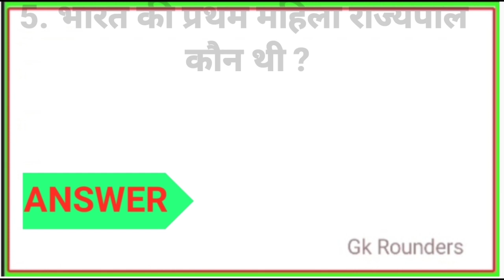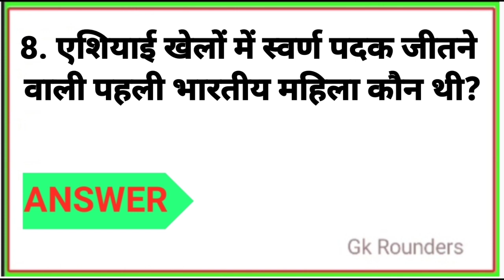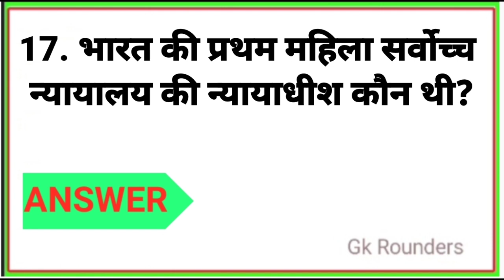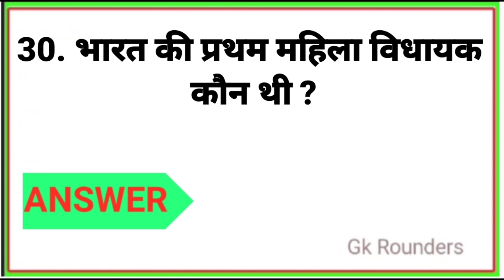भारत की प्रथम महिला नियुक्तियां || gk top 30 questions || gk questions and answers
pratham mahila
bharat ki pratham mahila
bharat me pratham mahila gk
bharat me pratham mahila mcq
bharat me pratham mahila trick
bharat me pratham mahila lucent
bharat ke pratham mahila pradhanmantri kaun thi
bharat ki pratham mahila rashtrapati kaun thi
bharat mein pratham mahila
bharat ke pratham mahila pradhanmantri
bharat me pratham mahila bani
bharat me pratham mahila quiz
bharat me pratham mahila part 2
bharat ki pahli mahila rashtrapati
bharat ki pahli mahila rashtrapati kaun thi
bharat ki pahli mahila kulpati kaun thi
bharat ki pehli mahila rajyapal kaun thi
bharat ki pahli mahila rastrapati kon thi
bharat ki pahli aadivasi rashtrapati mahila kaun ha
pahli mahila doctor kaun thi bharat ki
bharat ki pehli mahila ips officer kaun thi
bharat ki dusri rashtrapati mahila
bharat ki dusri rashtrapati mahila kaun hai
bharat ki pahli rashtrapati mahila
bharat ki pahli mahila rajyapal kon thi